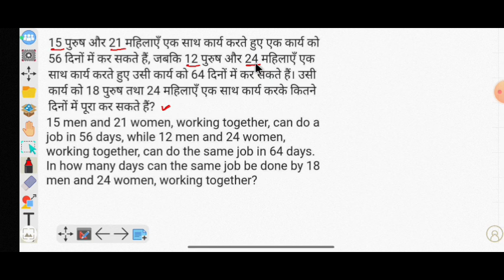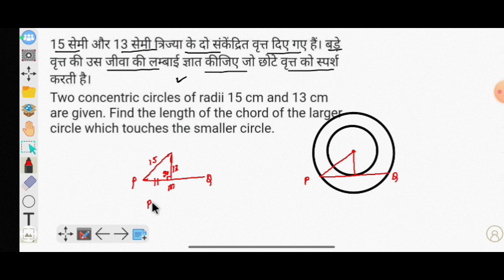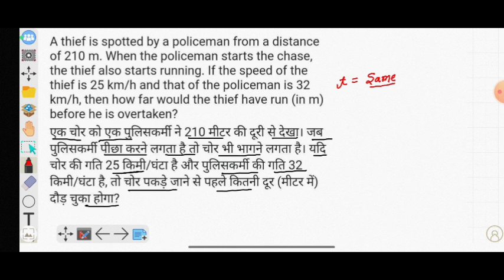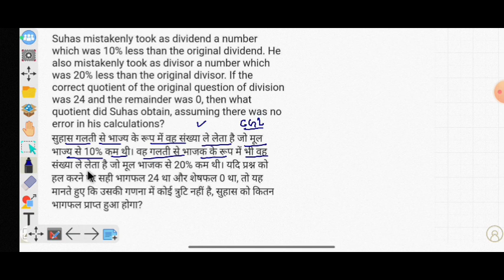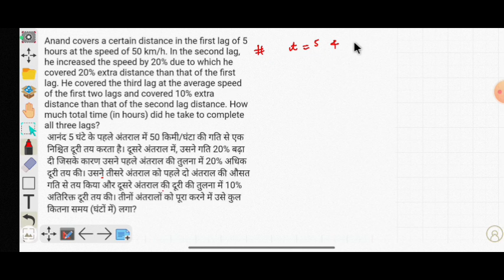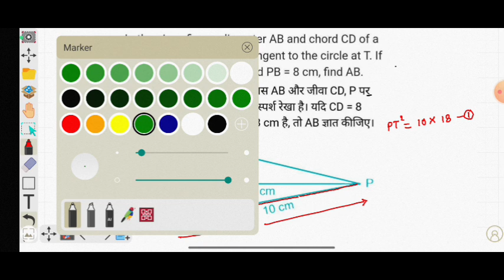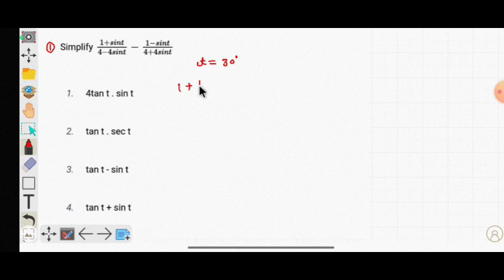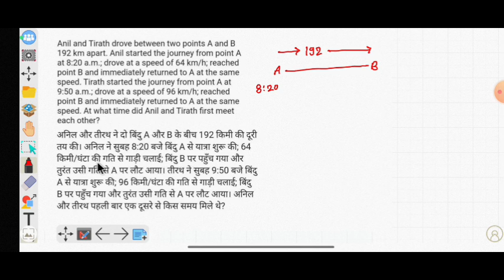Hardest Question Asked in SSC CGL 2023| Imp For SSC CGL 2024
Best Question asked in SSC CGL 2024
SSC CGL 2024 (9 to 13) September All Shift Based on maths Question by mahesh sir
SSC CGL exam analysis 2024 by mahesh sir
Algebra Top 20 Question SSC CGL 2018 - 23| Imp For SSC CGL 2024
SSC cgl 2024 exam analysis 11 September all shift
All algebra questions asked ssc cgl 2018 to 2023
SSC CGL algebra questions 2018 to 2023
SSC CGL 2024 Analysis| 9 September shift 2| SSC CGL Tier -1 Maths by Mahesh Sir
SSC CGL 2024 Analysis| 9 September shift 1| SSC CGL Tier -1 Maths by Mahesh Sir
SSC CGL 2024 Exam Analysis| 9 September shift-1
SSC CGL 2024 exams analysis
Circle Complete Revision All theorems and Results by mahesh sir
Mensuration - 2D All theorems and Results Imp For SSC CGL 2024 by mahesh sir
Mensuration 2D all formula and results
coordinate geometry all question asked in ssc chsl 2024 by mahesh sir
coordinate geometry for ssc chsl 2024
all coordinate geometry question asked in ssc chsl 2024
All Hardest Question asked in SSC exam 2024| Imp For CGL 2024
SSC CGL 2024 | Latest TCS QNS Maths Special PYQs by mahesh sir
SSC ने ये सवाल पहली बार पूछा CPO 2024 | Imp For SSC CGL 2024
Circle का बहुत शानदार लेवल का सवाल पूछा SSC CPO 2024 Imp For CGL 2024 Must Watch before ssc cgl exams
बहुत कम लोग सॉल्व कर पाए होंगे इस सवाल को asked ssc CPO 2024 Imp For SSC CGL 2024
SSC CGL 2024 Math Special PYQs by mahesh sir
ssc chsl 2024 maths special pyqs by mahesh sir
ssc cgl mains 2023 maths paper solution
cgl mains 2024
ssc chsl mains 2023
ये सवाल सबसे सॉल्व नही होगा SSC CPO 2024 में पूछा गया देख लो Smart Approach

SSC CGL CHSL 2024 | Maths Special PYQs Series

ssc cgl 2024 math special short Video by Mahesh sir

ssc cgl 2024 maths strategy

ssc cgl previous year question paper maths

ssc cgl mains 2022 maths paper solution
ssc cgl mains 2021 maths paper solution
ssc cgl mains 2020 maths paper solution

cgl maths

Join more PDFs Telegram Channel